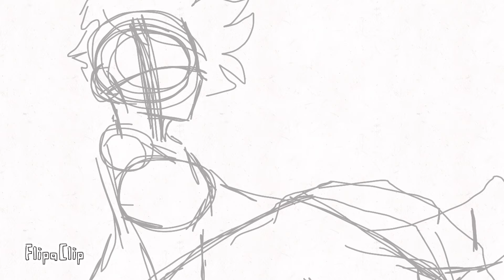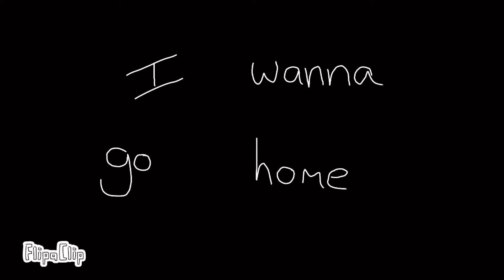Cleaning out my wips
The last one is old like damn

It just looks like I’ve scattered random events in my story lol

Also there are so many characters I wanna animate but I only end up posting Evie, Blake, Oliver and Aiden